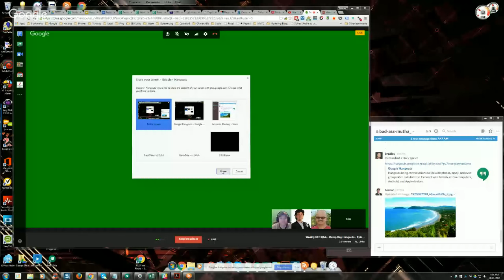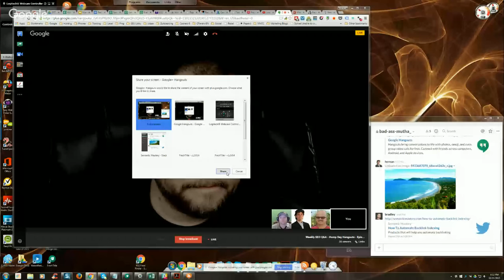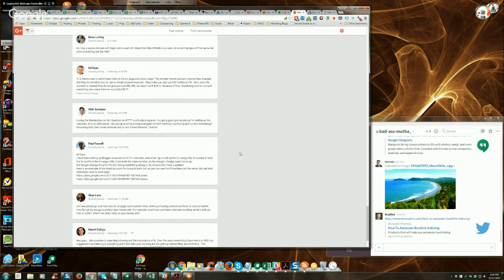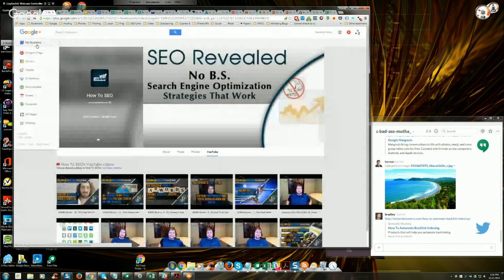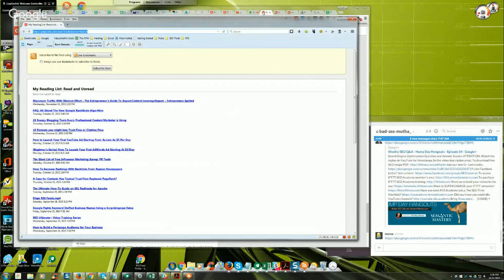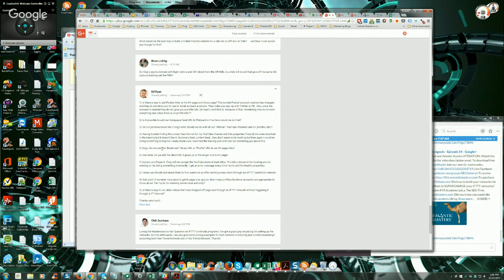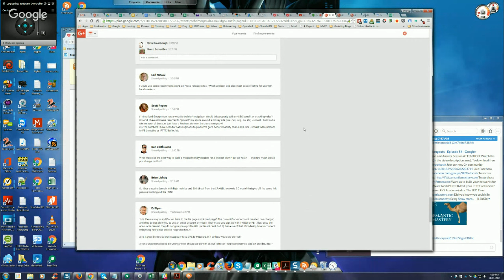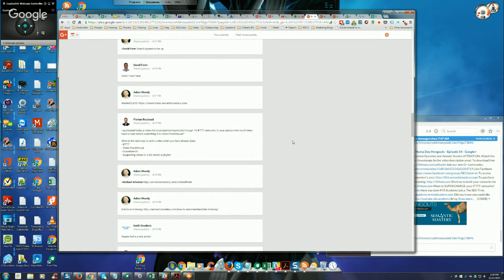Weekly SEO Q&A - Hump Day Hangouts - Episode 54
0:00 Intro

Announcements - Video Powerhouse Open!

3:00 RSS Feed Finder Overview - great tool for finding content for your tiered networks

7:00  My question is regarding indexing and the importance of it. The problem I am noticing mainly with my indexing rates is in getting FCS & GSA links indexed (which I am using to power up my IFTTT network) and also some of my IFTTT posts.  I currently use backlink commando plugin, backlinks indexer and when I check the indexing rates using inspyder backlinks monitor and scrapebox I am noticing some very low indexing rates. QUESTION:  Do you guys actually check or even recommend checking the indexing rates of your backlinks and how important do you feel it is to get them indexed.  I may have heard one of you say they will still pass link juice if they are not indexed but how much emphasis do you guys place on the monitoring and indexing rates?

15:00  Can you please go over how you do on page optimization? Also, when purchasing services on fiverr or source market how far out do you go to protect your money site. For example, would you purchase a domain stacking service and use that on a tier 1 which has direct links to your money site?

19:00  I have been setting up Blogger accounts for IFTTT networks, and when I go to set up the G+ badge, the ID number in both the G+ profile & the G+ page (URL’s) are both the same number, so the Google + badge won’t come up.

Did Google change the url’s? Or am I doing something wrong, or by chance did I miss a update?

24:00  Loving the Masterclass so far! Question on IFTTT continuity programs. I've got a good grip on pricing for setting up the networks. But not afterwards. Can you give some pricing examples for both network monitoring and content marketing?

30:00  1) Is there a way to add Pocket links to the G+ page and About page? The current Pocket account creation has changed and they do not allow you to use an email account anymore. They make you sign up with Twitter or FB.

2) Is it possible to add our Instapaper feed URL to Pinboard.in if so how would we do that?

3) On our persona based tier 2 rings what should we do with all our "leftover" YouTube channels and G+ profiles, etc??

36:00 4) Having trouble finding the correct feed format for my YouTube channel add it to properties.

5) Diigo- Do we add the "Bookmark" library URL or "Profile" URL to our G+ page links?

39:00 6) One Note: Do we add the short URL it gives us or the longer one to G+ page?

7) Kuratur and Paper.li- They will not accept the YouTube channel feed URLs. I get an error message every time I try to add the feed to properties.

42:00 8) I know we should wait about three to four weeks or so after running a new video through our IFTTT syndiction network.

At that point, if we need more juice to get to page one, approx. how many profiles/Syndwire accounts are appropriate to throw at our Tier 1s/2s for stacking some more authority?

9) Is there a way to run older videos that have dropped off page one through an IFTTT network without triggering it through a YT channel?

46:00  So I buy a expire domain with high metrics and 301 direct from the CPANEL to a web 2.0 would that give off the same link juice as building out the PBN?

47:00  What would be the best way to build a mobile friendly website for a site not on WP but on Yola?      and how much would you charge for this?

50:00  (1) I noticed Google now has a website builder/host place. Would this property add any SEO benefit or stacking value?

(2) And, I have domains reserved to "protect" my space around a money site (like .net, .org. .co, etc) - should I build out a site on each of these, or just have a Redirect done on the domain registry?

54:00  I Could use some recommendations on Press Release sites;  Which are best and also most cost effective for use with local markets.

55:00  If you’re linking from one silo to another do you use a no follow?

For Video Powerhouse, is it realistic to say you can rank a video for a semi-competitive keyword/niche within 30 days? Reason being is I'm thinking about using video ranking on google as a foot-in-the-door prospecting strategy. Either offer a money back guarantee or ranking a video for them for free with the purchase of SEO service.